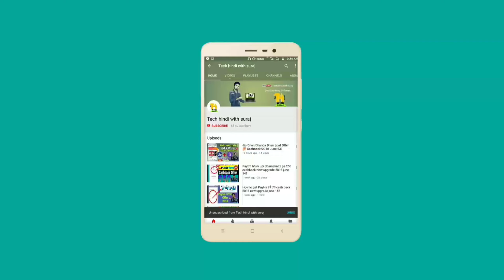Tripod 3110 Mobile & DSLR Camera Stand Unboxing & full Review?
Tripod 3110 mobile &DSLR camera Stand Unboxing & Review.friends video shot Karne Ka sabse sasta or Acha stand,iska ajj unboxing Karne Bala hu or full details ke sath bataunga.

Tripod best quality on Amazon

Realme all Mobile yahase order karsakte hai on Amazon